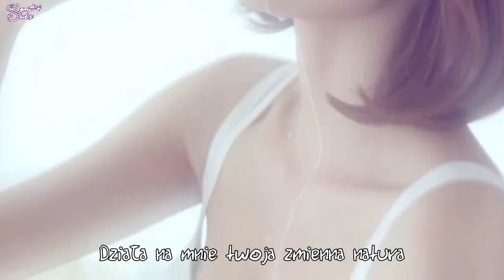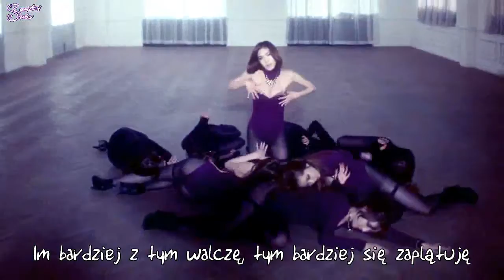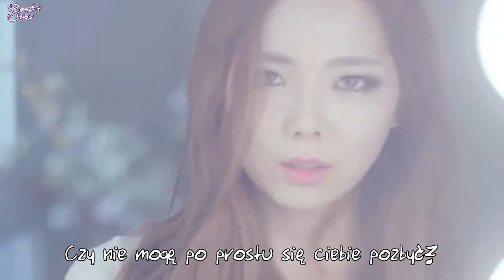Stellar - Marionette [polskie napisy, polish subs / PL]